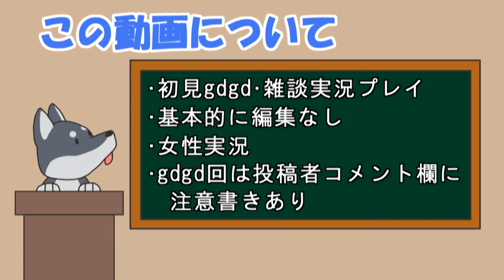【女性実況】#6 Dog Sled Saga をマイペースに実況プレイ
また新しい仲間が増えました！